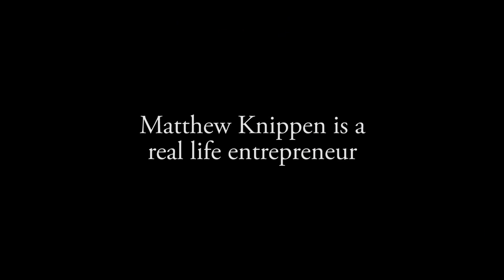Power Pitch: Uber for Toilet Paper (Venture Capital Parody)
A comedy web series about venture capital (VC). It's like SHARK TANK with laughs.

Starring Brad Armacost, Luke Renn & Matthew Knippen

DIRECTED BY Kurt Naebig
WRITTEN & CREATED BY: Luke Renn
DIRECTOR OF PHOTOGRAPHY Erik Bjella
CAMERA OPERATOR Eric Campbell
ASSISTANT DIRECTOR Andrew Littlefield
EDITOR Erik Bjella
SOUND Conor McCaffery
GRIP Drew Fields
MAKE UP/HAIR Bella Costanzo & Nini Jenkins
COMPOSER Derek Langham
SPECIAL THANKS Kate Johnson, Ian McGaw & Jim Fisher